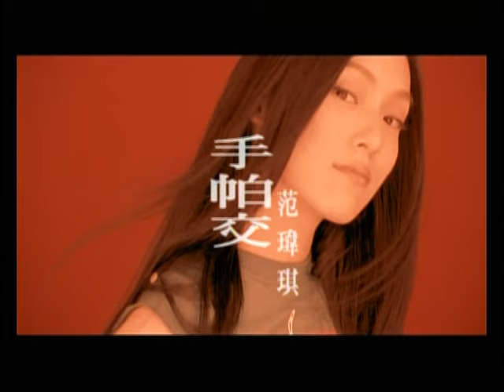范瑋琪 Christine Fan - 手帕交 (官方版MV)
手帕交
作詞：林夕　作曲：Katie Marne

勾一勾小指　我們就不會絕交　小時候的煩惱
咬咬拇指就沒有大不了　我只是想咬　有沒有味道
都讓我覺得可靠　你沒有小指　巧克力之類一樣有效
有時候心情不好　咬一口蛋糕就沒有大不了
所以你是多麼重要　手帕不在手裡　我就會變的煩躁
OH NO 我甚麼甚麼都可以戒掉　就這個這個不可以戒掉
有手帕沒煩惱 OH NO 這個那個都可以忘掉
你愛不愛我都可以忘掉　有手帕就不怕　無聊　有手帕就不怕
無聊　不用給我煙草　假裝抽煙一樣有效　給我一隻手錶
不給我時間 Yeah~都有效　如果你沒有小指　給我親一個吻一個
世界就有了倚靠　啊　啊　不給我手帕擦嘴　我會叫　啊
萬一心血來潮　我只需要　我只需要　我只是需要　咬一咬